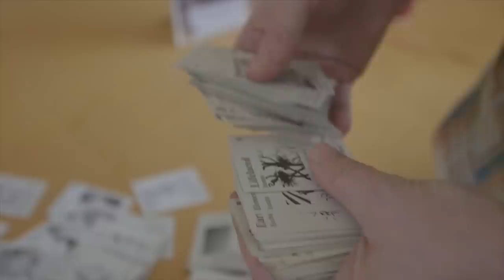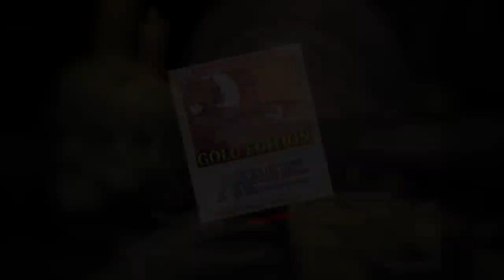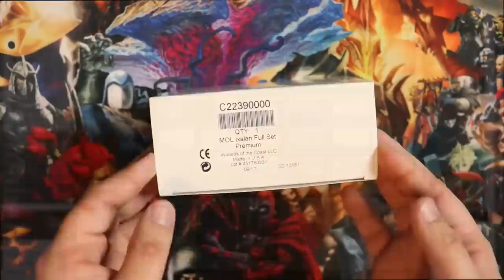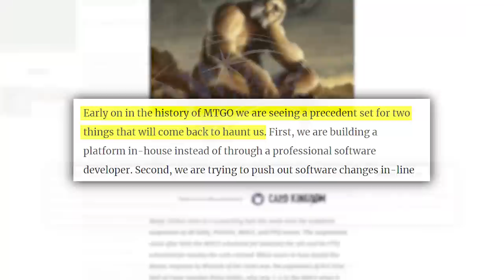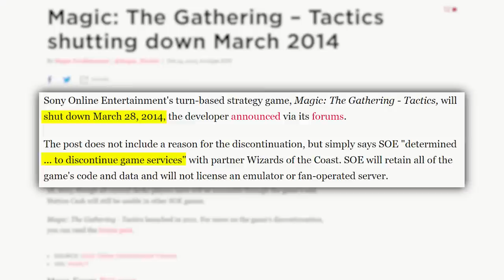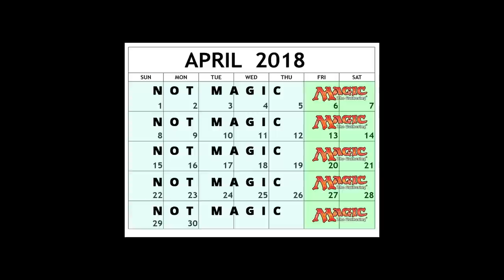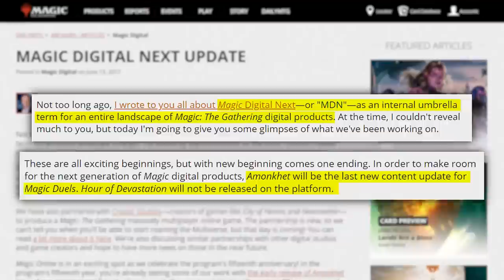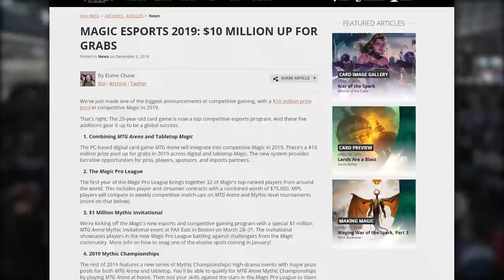The Complete History of Magic: The Gathering Video Games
Magic: the Gathering video games have had a long and illustrious history that has spanned 21 years. In this video, we take a look at all the hits and misses during that time that brought us to where we are today with Magic Arena.

Want more Akshon? We're now on Discord! 😎 Join us for live game discussions, content suggestions and more!